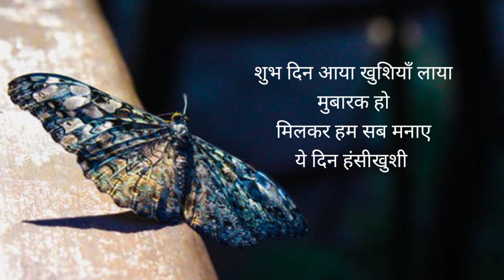हिन्दी कविता - माया / कवि - यू एस गडपायले / स्वर - पुर्णिमा / Purnima Dev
माया एक शब्द, लेकिन हर किसी के लिए अलग अनुभूति। जो चीज किसी के लिए जिंदगी हो, जरूरी नहीं की दूसरा भी वही सोचे। यहाँ पर हर कोई किसी कमी से जूझ रहा है, पर पता नहीं की वो कोनसी है। कवि ने इसी बात को बड़ी बखूबि से हमारे सामने रखा है।

Hindi kavita Maya
Kavi - U S Gadpayle
Swar - Purnima